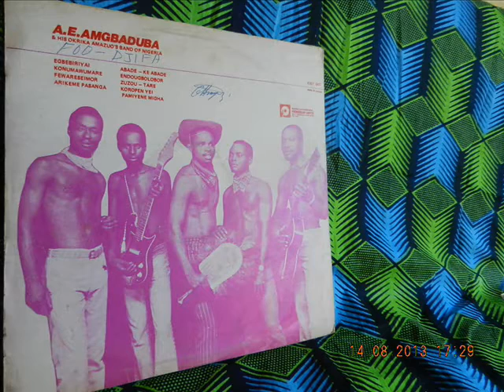Amgbaduba Abade Ke Abade Nigerian Highlife )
Another great 1974 nigerian deep melancholic highlife track !